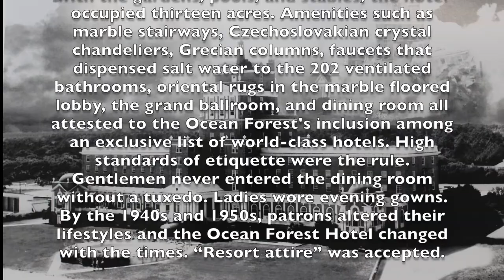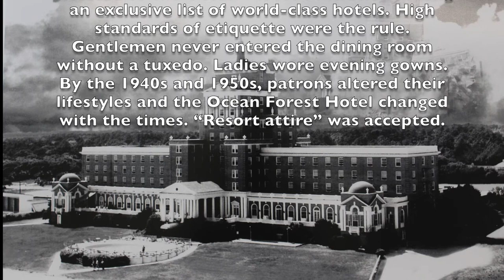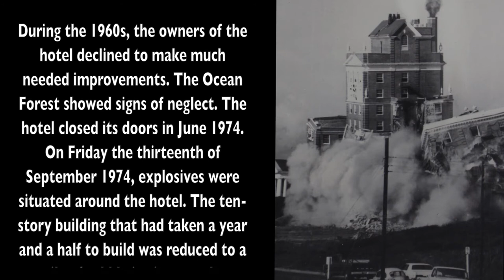Ocean Forest Hotel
Video submission by Phillip Elvis from Myrtle Beach High School as part of the Horry County Local Historical Sites and Structures High School Video Contest conducted by the Horry County Board of Architectural Review.